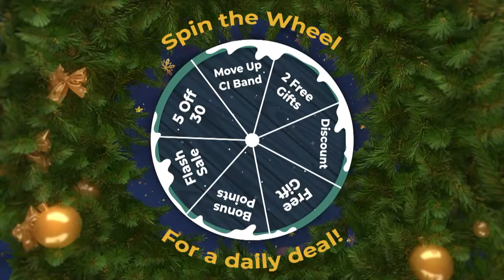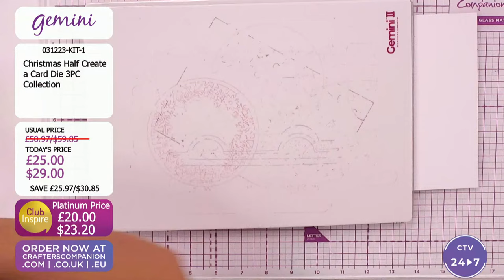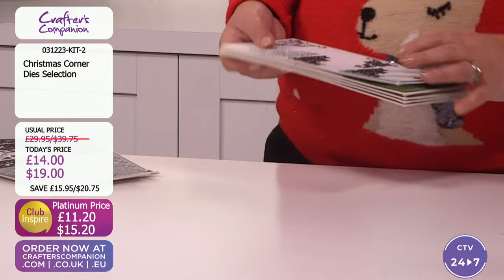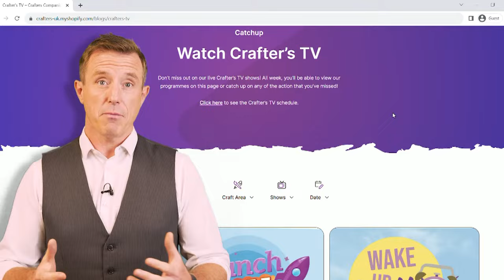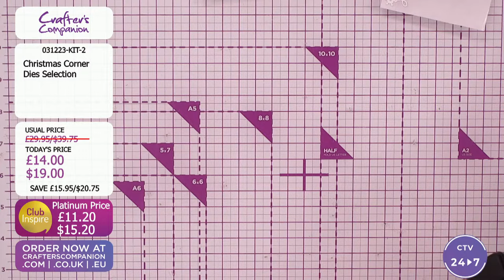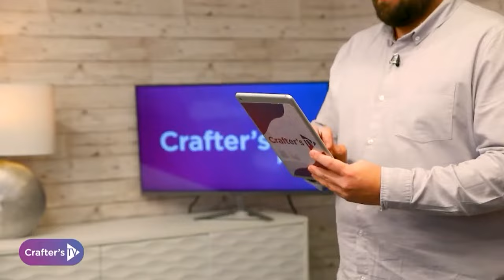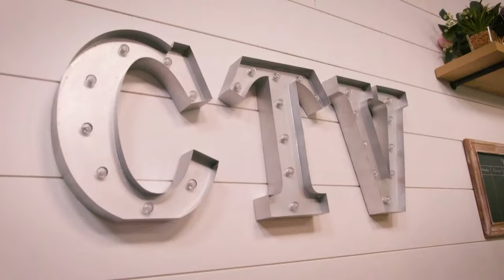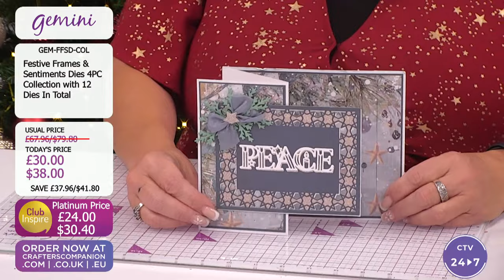Master Class: Christmas Crafting (03 Dec 2023)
Ready for a Master Class on your favourite products and techniques?
 join Becky Sworn and Debby Robinson here at 3pm UK 🇬🇧 / 10am ET 🇺🇸 to see an in-depth look at how to use our products  in new and different ways for festive crafting! plus be inspired with tips, tricks, and techniques.